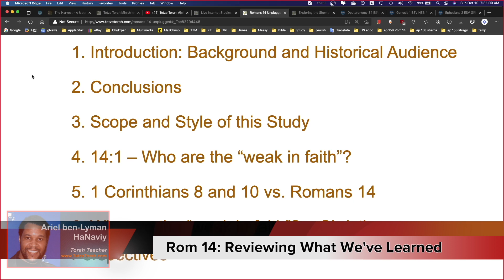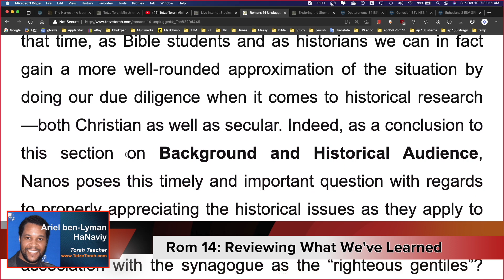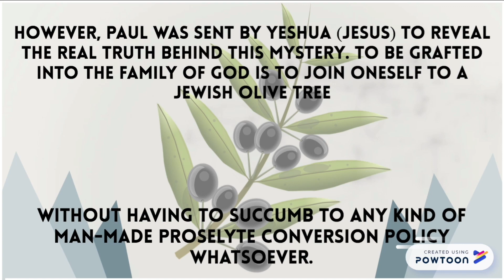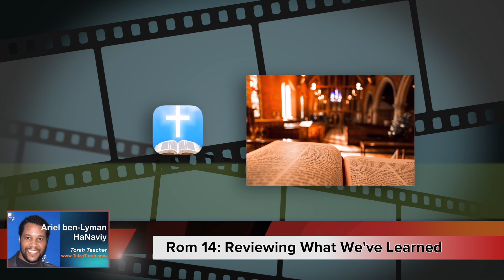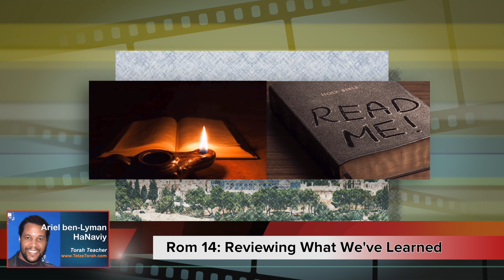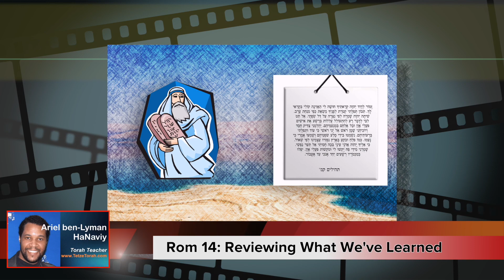(2 of 5) Romans 14 Unplugged: Feasts and Fasts and Food, Oh My!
Romans 14 Unplugged: Feasts and Fasts and Food, Oh My!

Reviewing What We’ve Learned
Topics covered in this video: Introduction - Background and Historical Audience (p.2)

My Romans 14 live Internet study is currently ongoing but we will easily finish before the year's end. I would like to wade into the fray surrounding interpreting select topics from Romans Chapter Fourteen as a whole, with specific attention paid to the following sections and topics:

•         14:1 – Who are the “weak in faith”?
•         14:2-4 – What is the contrast between “anything” and “vegetables”?
•         14:5-9 – Are Christians free to worship God any day of the week?
•         14:10-13 – Who is the “brother”?
•         14:14-18 – What exactly does “nothing is unclean in itself” imply?
•         14:19 – How can we make for “peace and for mutual upbuilding”?
•         14:20, 21 – What does “everything is indeed clean” mean?
•         14:22, 23 – How do we “keep the faith we have between ourselves and God”?

Follow the ongoing 'Romans 14 Unplugged' study on my personal Torah teaching website at this link: